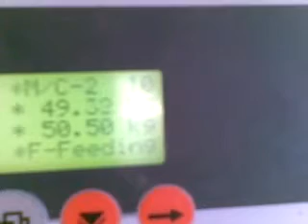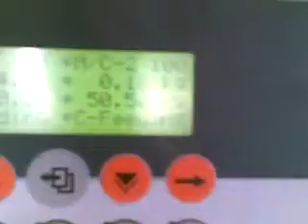BAG FILLING MACHINE(DOC)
ADPRO Bag Filling Machine(DOC) is widely used to fill Soya De Oiled Cake Bag Filling. Machine is professionally designed and ethically maintained by dedicated ADPRO TEAM.